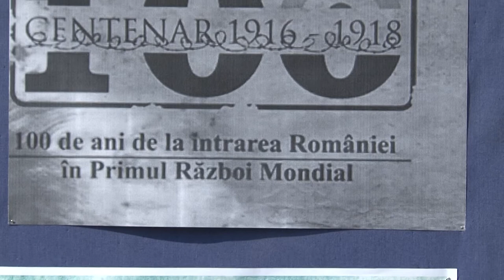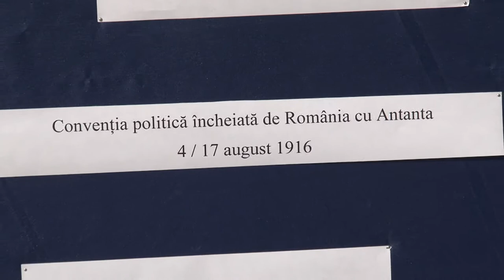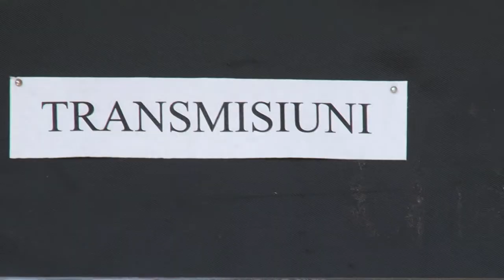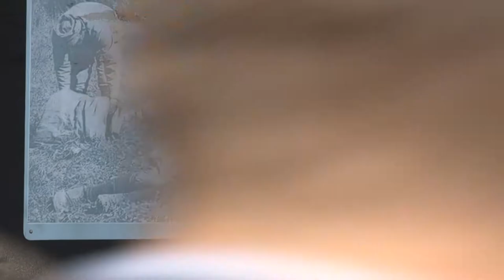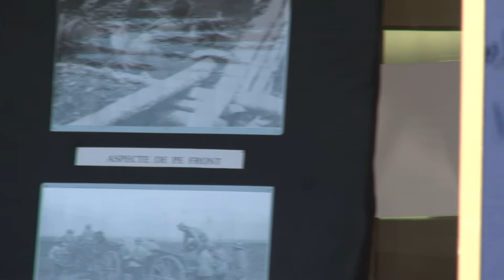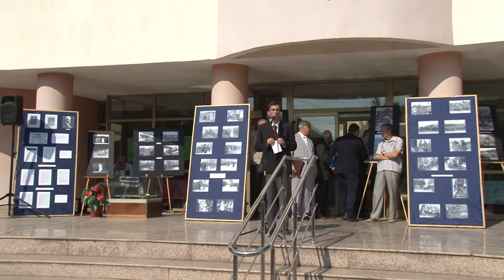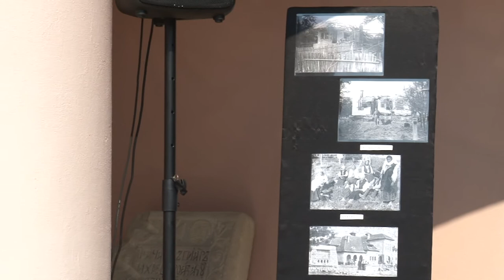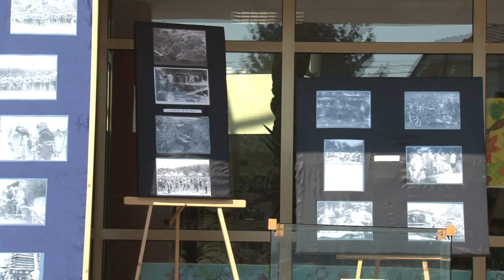LA ONESTI 100 de ani de la intrarea Romaniei in primul razboi mondial FILMARE EXCLUSIV TV ONESTI HD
LA ONESTI, Festivitate aniversara la Muzeul Municipal - 100 de ani de la intrarea Romaniei in primul razboi mondial. FILMARE INTEGRALA EXCLUSIV TV ONESTI HD 4K.

Cu stimă,
echipa Exclusiv

Vizionare plăcută !